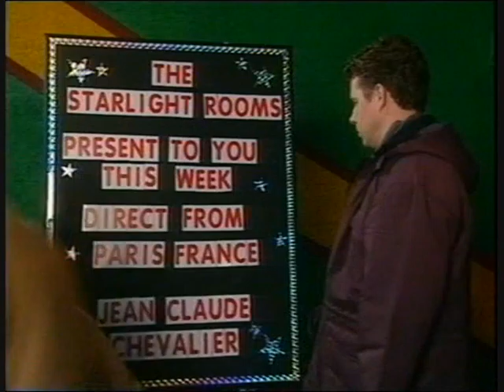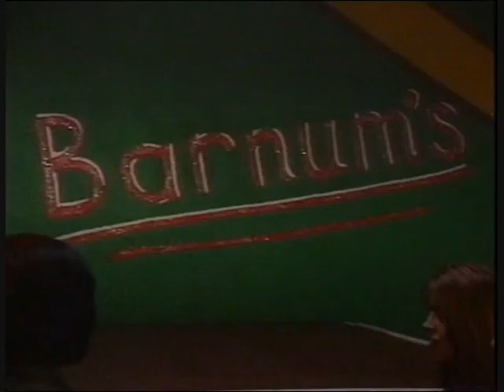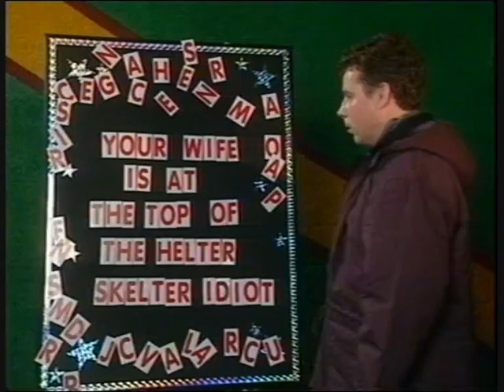Mud - S02 E04 - CBBC (1995.03.09)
Series 2 Stars Brooke Kinsella, Russell Tovey, Susie Blake, Trevor Peacock.